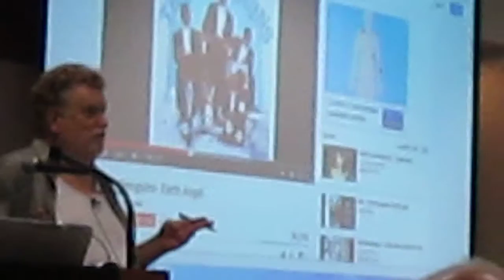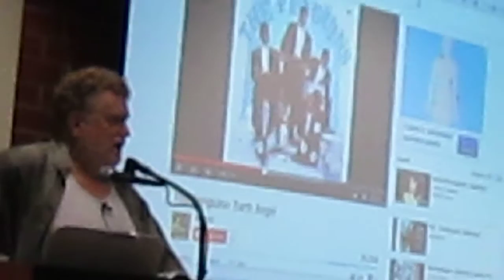Earth Angel lecture by Steve Propes in rock and roll history class.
CSULB (OLLI) rock and roll history class extemporaneous lecture by Steve Propes on July 13, 2015 about the Penguins, Earth Angel, Buck Ram and the Platters, all accomplished in an astounding 2 minutes. Note attentive audience, well over 75 eager learners (OLLI members), all over 50, surprising number of females, though r&r history is thought to be mainly a male area of interest.